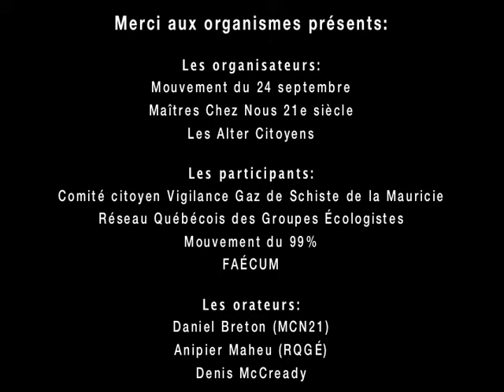Discours | Manifestation contre le vol de nos ressources naturelles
Voici quelques discours que nous avons pu capter lors de la manifestation du 28 novembre 2011 contre le vol de nos ressources naturelles. J'aurais aimé en avoir plus, mais la carte mémoire était pleine!